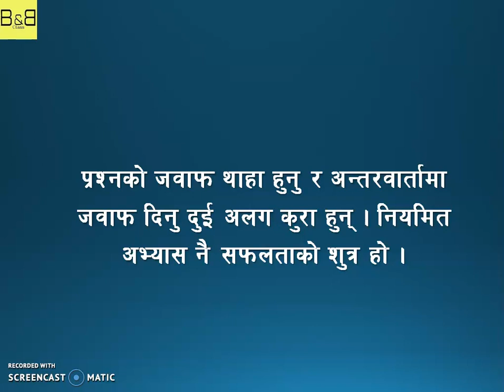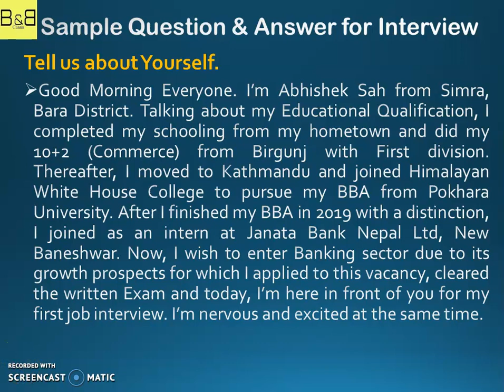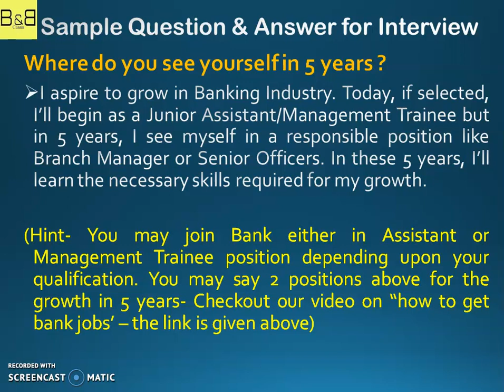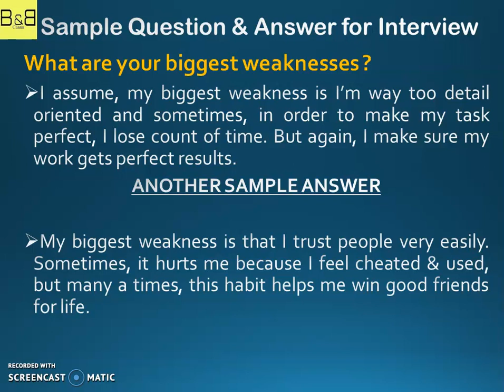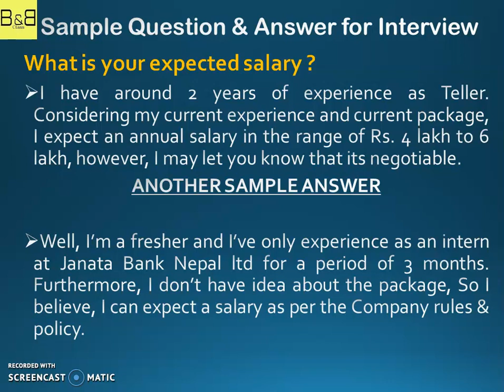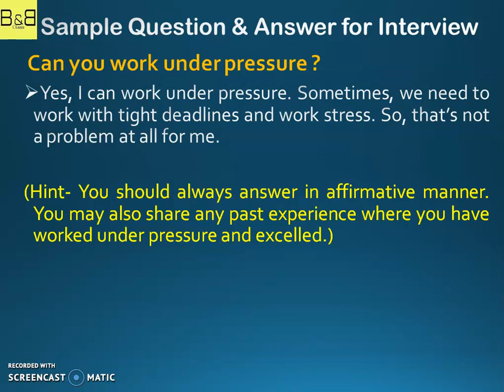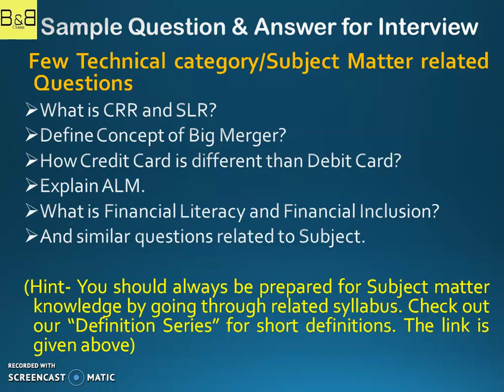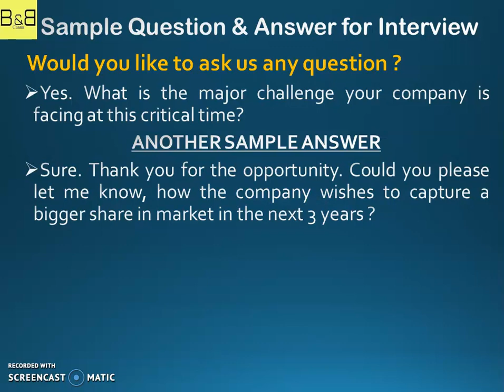Top 10 Interview Questions and Answers (PASS GUARANTEED) - Practice Job Interview Q&A- Part 1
the video lists out the sample Interview Q&A for Job Interviews. The questions are the most common questions asked and their best suited answers for 100% success rate.